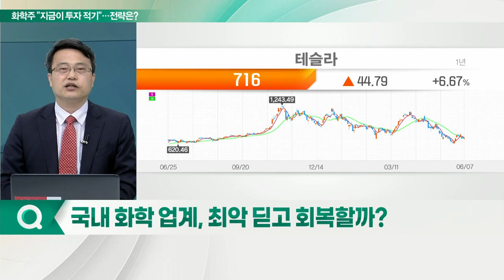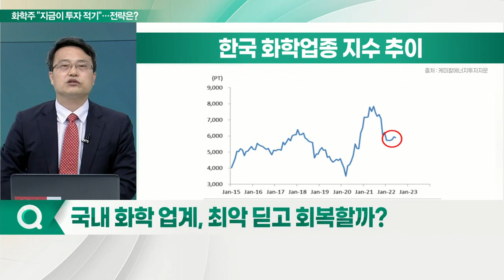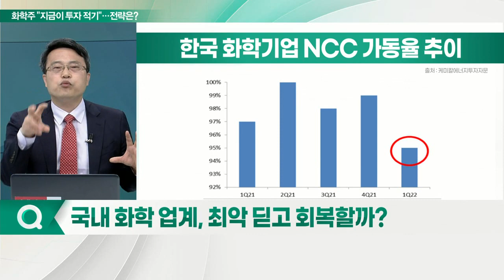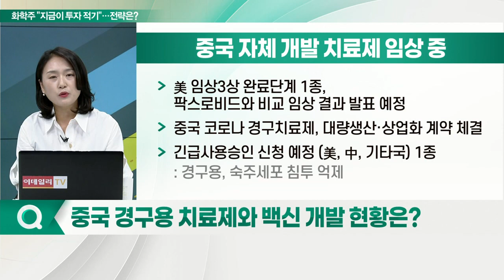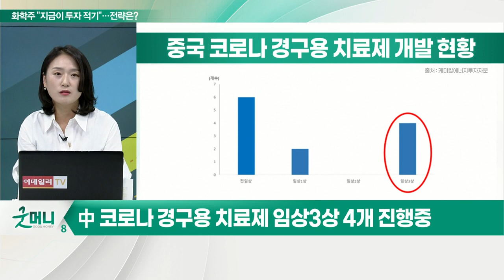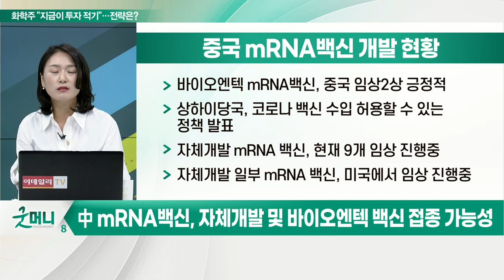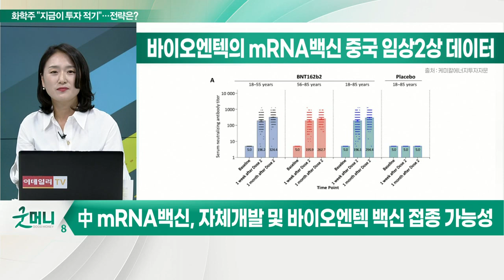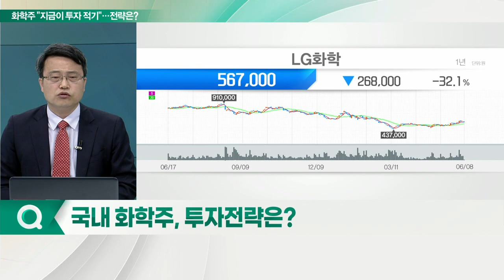中 코로나 경구용 치료제 '임박'... LG화학 전망은?_이슈포커스 (20220608) / 차홍선 케미칼에너지투자자문 대표 / 강혜경 케미칼에너지투자자문 고문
Q. 국내 화학 업계, 최악 딛고 회복할까?
Q. 중국 경구용 치료제와 백신 개발 현황은?
Q. 국내 화학주, 투자전략은?